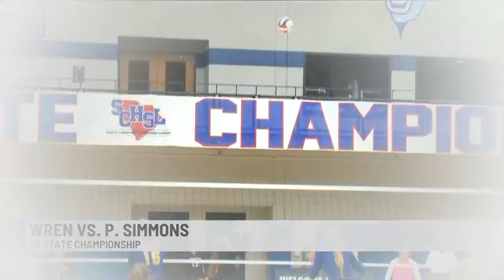Wren wins 3A volleyball title